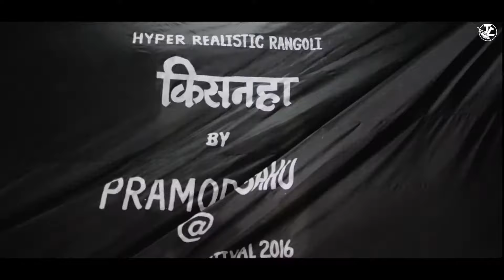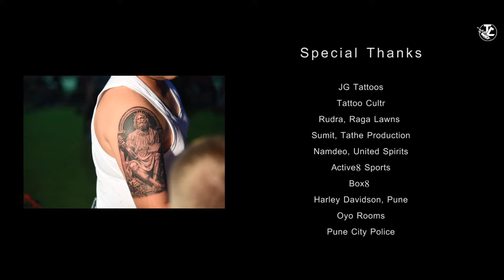Pune Tattoo Festival 2016 After Movie By Tattoo Cultr, Organised By Kings Tattoo Supply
Pune Tattoo Festival 2016 was Organised By India's Most Trusted and Biggest Tattoo Supply, Kings Tattoo Supply at Raga Lawns, Pune on 14-15-16 October 2016.
World Famous Tattoo Ink
Equaliser Machines
Nemesis Power Supply
Kwadron Needles

Vendors/Partners
Johnnie Walker (United Spirits)
Active8 Sports
Moto Coasterz
Harley Davidson - 2 Rivers Pune
Box8
Tattoo Cultr

Band/Performers
Fiddlecraft
Balalaika
Abhanga Repost
Amongst Denied
Rishabh Seen
Riot Peddlers
Dj Kuntal
Dj Dhaval

Artists:
Inksanity Tattoo & Piercing THANE
Insane Tattoo MUMBAI
Ink KALA TATTOOS MUMBAI
VISHNU INK TATTOOS VADODARA
INK SPLATTER TATTOO STUDIO VADODARA
AATMAN TATTOOS Bengaluru
LINES N SHADES TATTOO STUDIO MUMBAI
Herbuzer Tattoo MOHALI
M TATTOO NASHIK
Sparsh Laser PUNE
SACH TATTOO PUNE
Kraayonz Tattoo Studio MUMBAI-PUNE-B'LORE
Inks & Needles Tattoo Studio MUMBAI
MA INK TATTOO STUDIO AHMEDABAD
Ahmedabad Ink Tattoo AHMEDABAD
SABBY'S TATTOO STUDIO PUNE
Aaryan'S Tattoos & Piercing AHMEDABAD
Mokshat's Art motion Tattoos AHMEDABAD
SAGAR TATTOOS HUBLI
LILLY'S FINE TATTOOS MUMBAI
CRAZY INK TATTOO STUDIO RAIPUR
HARRY TATTOOS RAIKOT
INKKRAFT TATTOOS HYDERABAD
The Pumpkin Patch Bengaluru
Paddy Tattoo Pune
Ace TattooZ MUMBAI
LIZARD'S SKIN TATTOO KOLKATA
EVEGENII PITELIN RUSSIA
THE ART STUDIO MUMBAI
KET TATTOOS SURAT
RED INK TATTOOS SURAT
SKIN MACHINE TATTOO STUDIO BHOPAL
PAWAN TATTOOS PUNE
JADS TATTOO KATHMANDU
STATIC ENGRAVER KATHMANDU
TATTOO BROTHERS GOA
MOKSHA TATTOO GOA
ALIENS TATTOO MUMBAI
IRON BUZZ TATTOOS MUMBAI
RDS TATTOO STUDIO RAJKOT
LA NINA TATTOOS AHMEDABAD
LA NINA PIERCING JEWELLERY AHMEDABAD
BODY CANVAS MUMBAI-DELHI-LONDON
ACTIVE8 PUNE
TATTOO CULTR INDIA
KINGS TATTOO SUPPLY INDIA
PRAMOD SAHU RAIPUR
NIA TATTOO PUNE